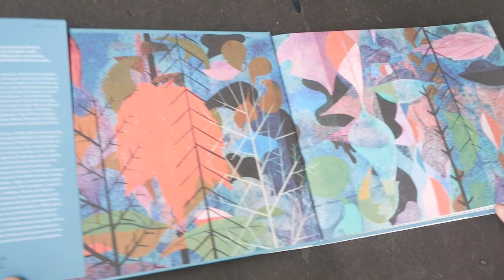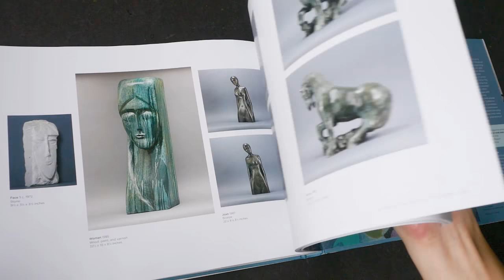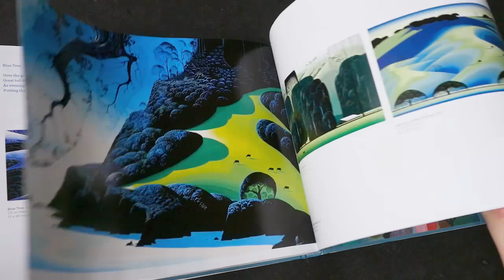Awaking Beauty: The Art of Eyvind Earle